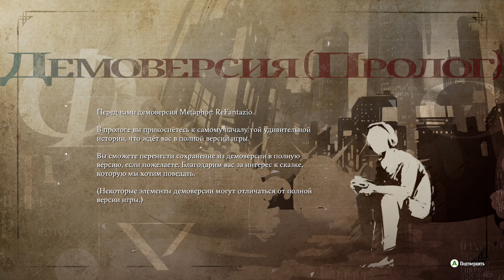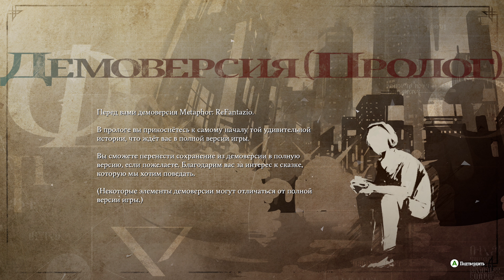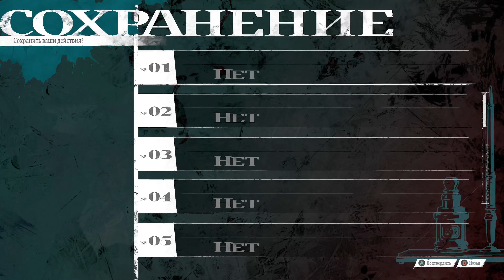METAPHOR: REFANTAZIO – Прохождение [4K] – Часть 1 | Метафор Рефантазио Прохождение На Русском на ПК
Полное прохождение игры Metaphor: ReFantazio (Метафор Рефантазио) на русском языке! Стрим, геймплей, игрофильм, обзор и прохождение Метафор Рефантазио записаны в 4К 60FPS на PС (ПК) с максимальными настройками графики!

Metaphor: ReFantazio - это приключенческая ролевая игра, события которой разворачиваются в мире, похожем на смесь современности и фэнтези. Игрокам в распоряжение даётся разделение на дни недели, необходимость собирать свою собственную команду, а также пошаговая боевая система - как в играх серии Persona.